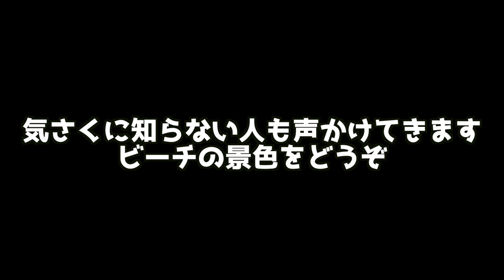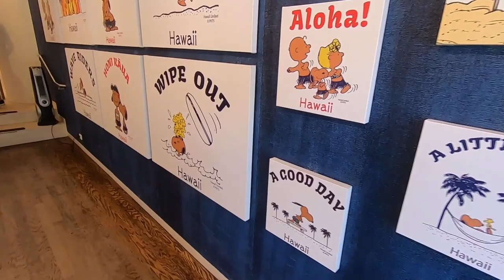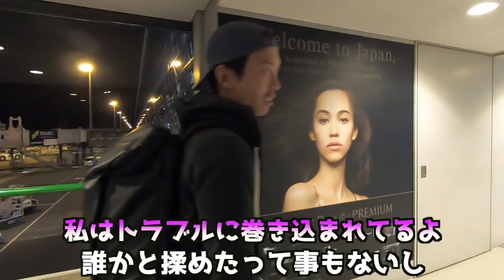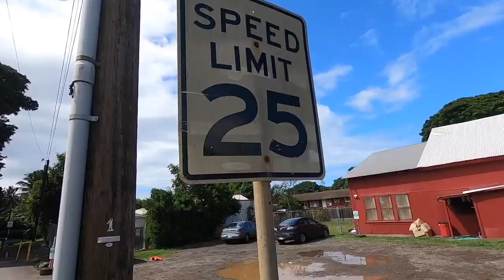ハワイ#6 最終日いよいよ帰国！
ハワイの新婚旅行最終ビデオです！
思い返せば濃い一週間を過ごせました。
ハワイ編はこれにて完結です！

◆撮影機材
・iPhoneX
・Zhiyun Smooth 4
・GoPro 7

◆BGM